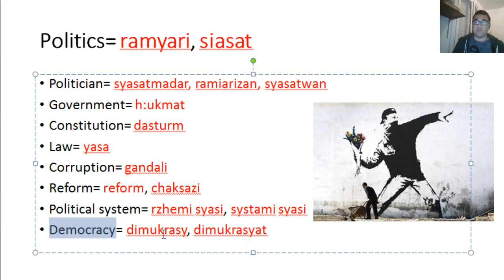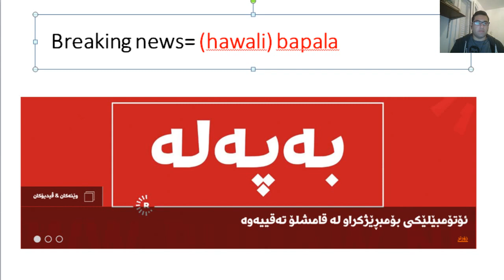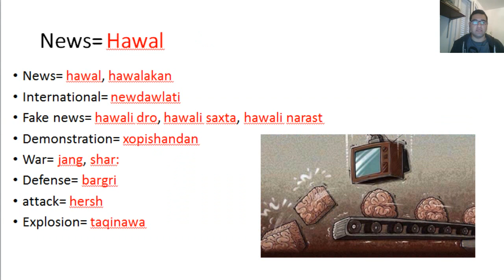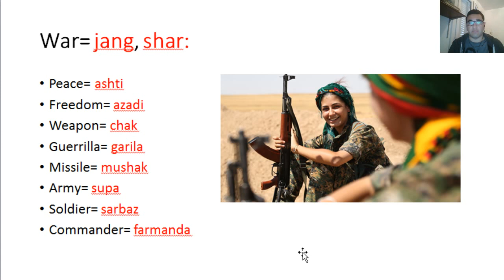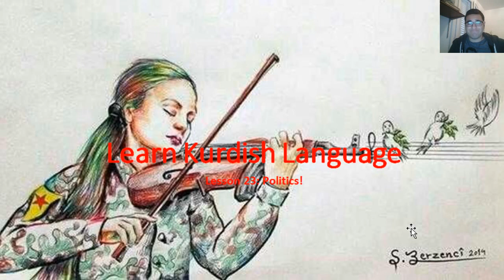Learn Kurdish Language | lesson 23: Politics!